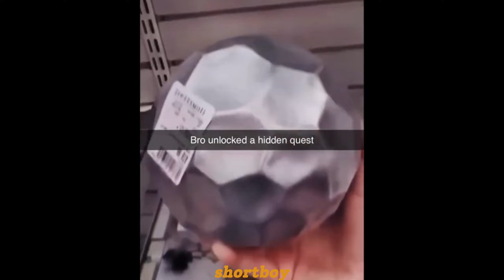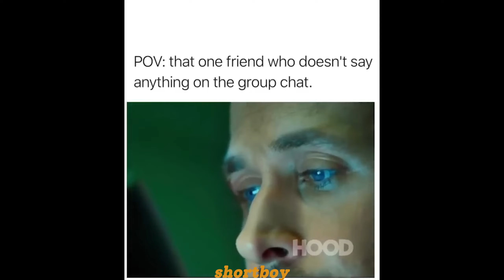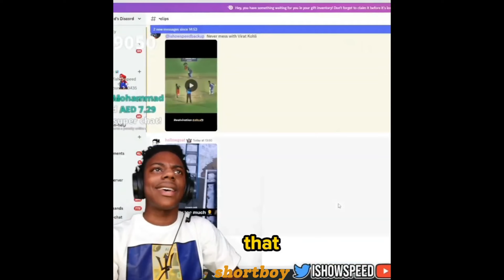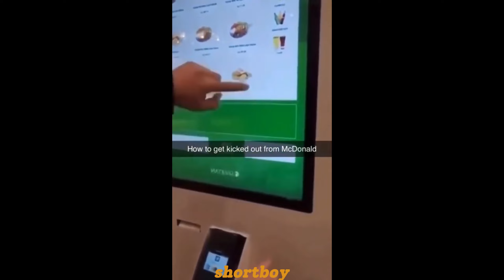offensive memes that if ylyl v2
Memes for Today:
- TikTok Memes
- Minecraft Memes
- Reddit Memes